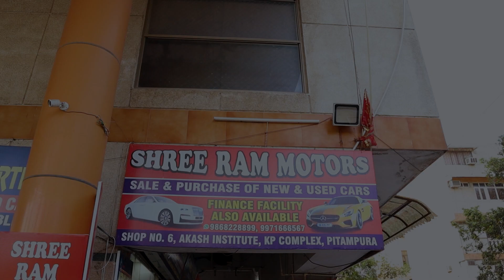1 लाख में🔥Second Hand Car ले जाओ |Buy Used Car From Shree Ram Motors Pitampura Delhi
1 लाख में🔥Second Hand Car ले जाओ |Buy Used Car From Shree Ram Motors Pitampura Delhi

cheapest hidden car market,
Noida car bazar,
car mandi Noida,
used audi,
second hand car,
old cars in UP,
used cars in Noida,
Uttar Pradesh car market,
best car dealer of Noida,
pre owned cars in Noida,
Used car for sale, Car Sale in Noida, Noida Car Bazar
2nd hand cars in delhi
used verna cars in delhi
Used Hyundai Verna Car
Used Duster Car
Used Swift Car in Delhi
Used I 20 Car in Delhi
Used Centro Car in Delhi
Used Scorpio Car in Delhi
used cars
Noida Car Dealer, Best Second hand Car Dear in Delhi, Wagonr CNG Car, Second Hand Wagonr, Second Hand Scorpio, Scorpio Car in Noida

bmw,audi,mercedes,cla,cheapest luxury car market,latest luxury cars,maruti suzuki,toyota,car starting from 1 lakh,cars under 10 lakh,second hand car,second hand car in chandigarh price,second hand car in chandigarh 2020,used luxurycar,used cars,second hand cars, hidden second hand car market, cars on sale in NCR, car bazar Noida, cars under 1 lakh,